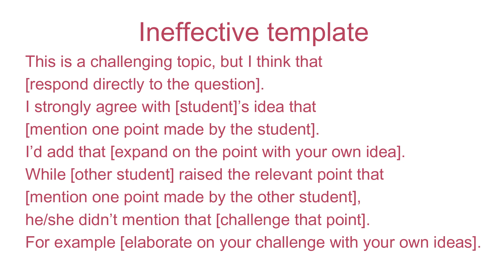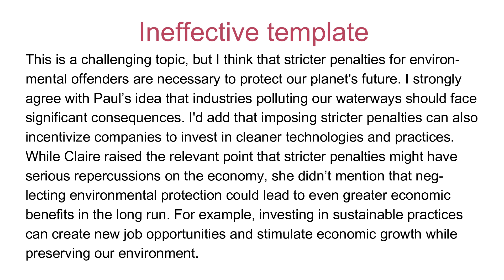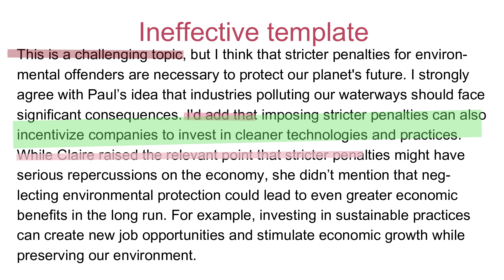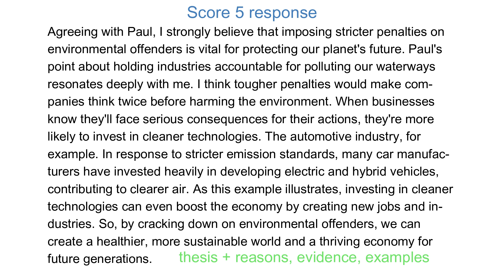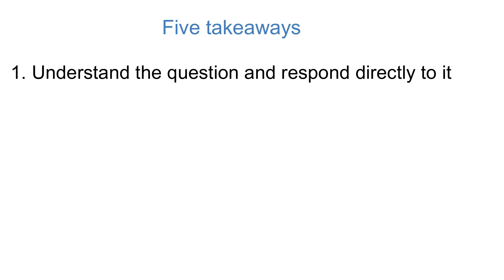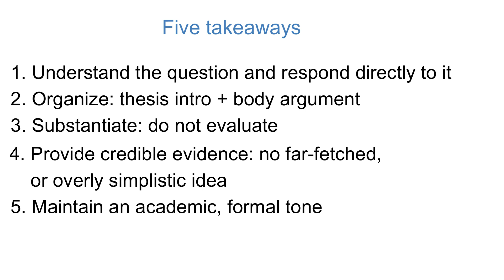Crafting a Top-Scoring TOEFL Academic Discussion Response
TOEFL Academic discussion Amazon book
This video explains essential strategies for achieving a perfect score of 5 on the TOEFL Academic Discussion Response. It explains why you should avoid templates that are heavy with structuring words